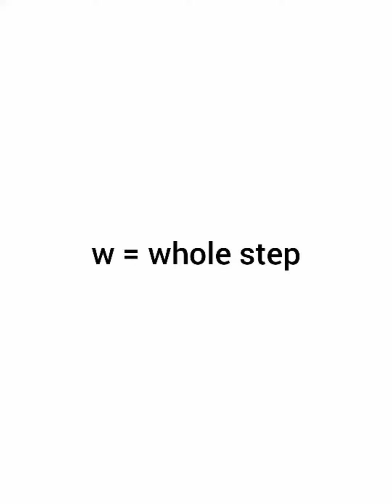Intonation Excercise for Violin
This will help you play the sound that you visualize.